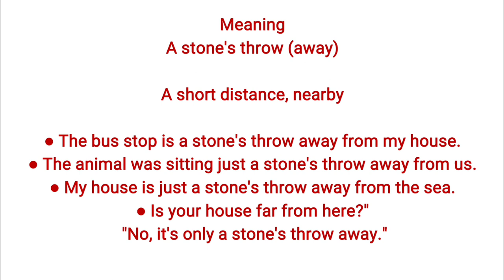Idiom 09 A stone's throw away | Vocabulary Building | English with JP Sir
Idiom 09 A stone's throw away
Vocabulary Building
English with JP Sir